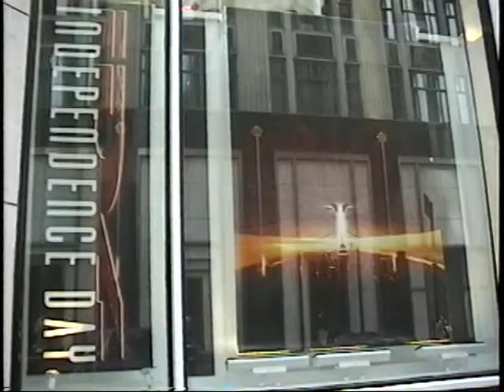1996 FAO SCHWARZ NY- ID4 SHOP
Coordinated at the same time as the 1996 New York Licensing show, the Fox Theatrical Marketing team and Licensing & Merchandising Team were able to create a bit of excitement for the ID4 - Independence Day movie & merchandise.
In addition to theming out all the store windows and a fantastic stop-in-stop, a licensee premier with talent from the movie attended an after-party at the after hours FAO - Bill Pullman, Jeff Goldblum and Mary McDonnell were all there.
Dean Devlin one of the producers and writers of the film was instrumental in making the licensing program happen as well as assisting for much of this event.
This all came together because of a very talented team of executives, including all the FAO executives & team, Dean Devlin and of course, Bill Mechanic, Al Ovadia, Patricia Wyatt, Steve Ross, Lisa Turchan, Jennifer Robinson, Lora Cohn, Jean Wyman, Mark  Cordon and many others.